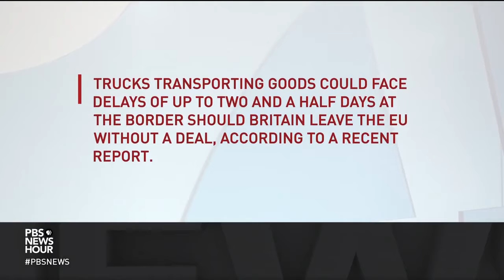On Brexit, British PM Boris Johnson Stymied By Rebels From His Own Party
September 04, 2019 - With less than two months until the deadline for the United Kingdom to leave the European Union, the course ahead for the separation appears no clearer. On Wednesday, British lawmakers passed a law to prevent Prime Minister Boris Johnson from executing a no-deal Brexit -- a measure supported by members of Johnson’s own party whom he had exiled. Special correspondent Malcolm Brabant reports.